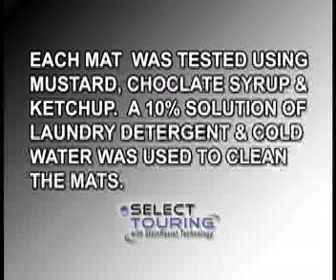StainResist Technology - Test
SELECT TOURING FLOOR MATS ARE READY TO CHALLENGE THE STAINS AND ODORS THAT RUIN ORDINARY MATS THANKS TO STAINRESIST, THE NEW INNOVATIVE CHEMICAL TECHNOLOGY ENGINEERED TO REPEL AND RELEASE STAINS AND ODORS.